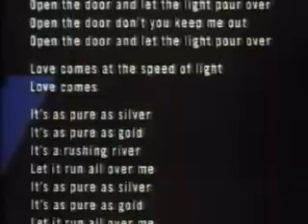The Stones In Morocco Part 1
Mick, Keith and Ronnie travel to Tangiers, Morocco in June, 1989 to record the Master Musicians of Ja Jouka for their input for "Continental Drift" from the "Steel Wheels" album.